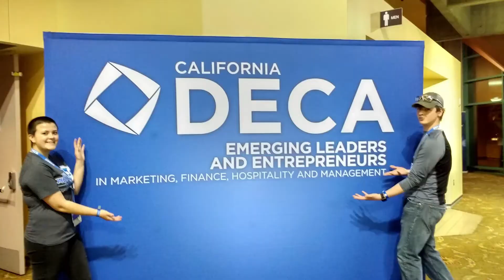EHS CTE Engineering, Computer Science and Accounting with Ms. Sauer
Explore EHS CTE Engineering, Computer Science and Accounting with Ms. Sauer!